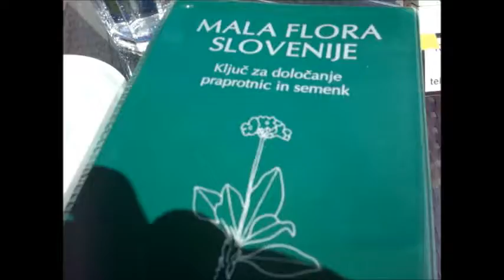Joško obožuje ...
ker "Jušk" praznuje 29 let, smo se 4 prijatelji odločili, da za to priložnost posnamemo kratki filmček stvari, ki jih naravnost "obožuje" :)